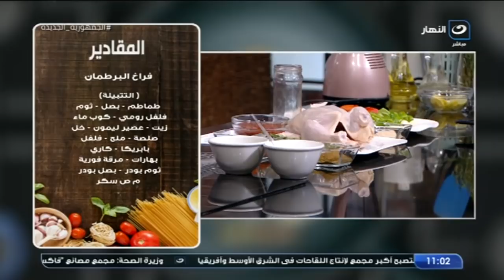مطبخ هالة | الاثنين21 يونيو 2021 - طريقة عمل الفراخ المشوية فراخ البرطمان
مطبخ هالة - الاثنين 21 يونيو 2021 - الحلقة الكاملة
تعرض لنا اليوم الشيف هالة فهمي في حلقة اليوم طريقة عمل  الفراخ المشوية  فراخ البرطمان  .
الفقرة الطبية إزاي ننخلصي من الوزن الزائد
 مع الدكتورة  صفا فتحي